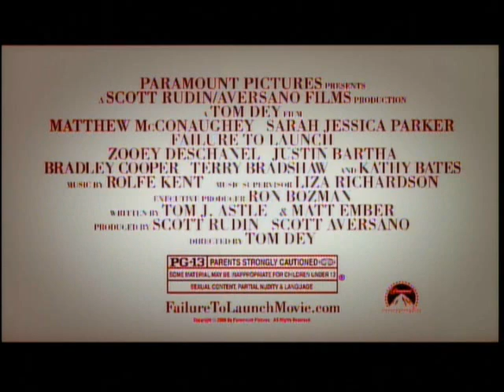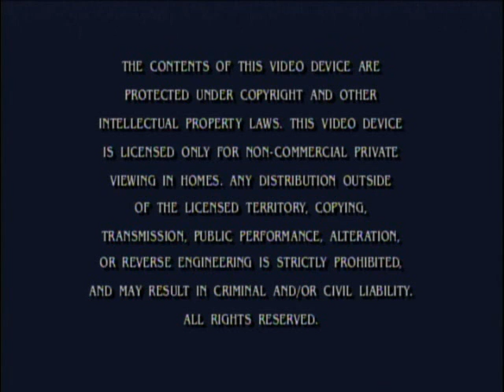Opening To Grease 2006 DVD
NO COPYRIGHT INFRINGMENT INTENDED! Here's The Order:
1.Paramount DVD Logo
2.Failure To Launch Trailer
3.Ferris Bueller's Day Off Trailer
4.Titanic Trailer
5.FBI Warning Screen
6.The Views Expressed Screen
7.DVD Menu
8.MPAA Rating Screen
9.Paramount Pictures Logo